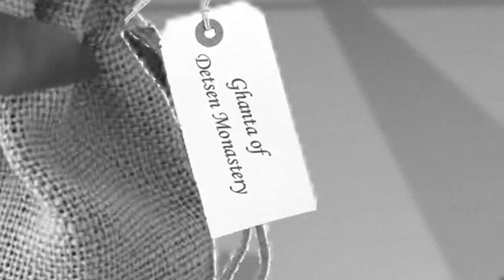The Abominable Snowmen - Episode One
Hello again!

Been a while, but I'm doing my best to actually finish a story. I've always loved this story, and this is my third attempt at completing it. This is the furthest I've come so far!